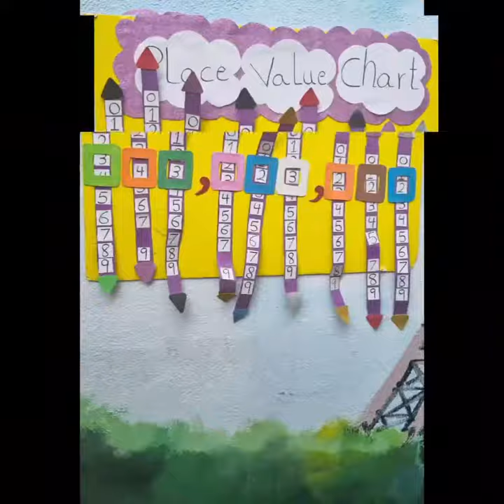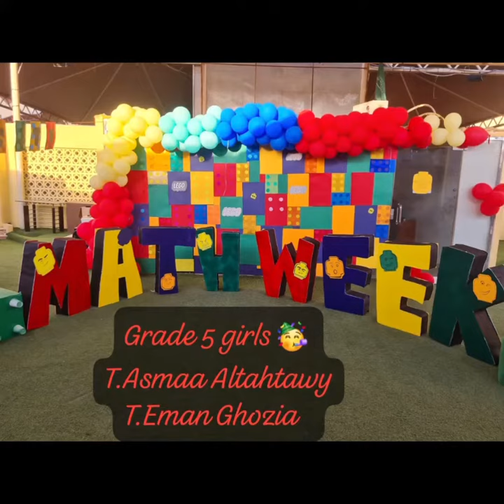Reema_International_School Math week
Why not turn shopping time into a fun mathematics adventure, by engaging in activities that help reinforce important mathematical skills !!
T. Eman Ghozia